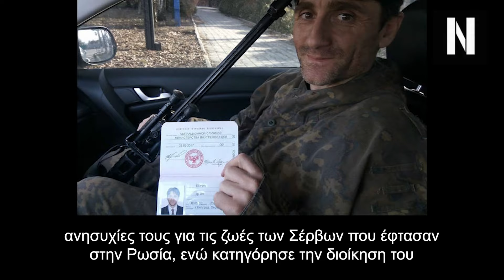Γυαλιά καρφιά έγιναν Ρώσοι και Σέρβοι στην Ουκρανία! Οι Ρώσοι σπάνε στον ξύλο τους Σέρβους εθελοντές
"Γυαλιά καρφιά" έγιναν Ρώσοι και Σέρβοι στην Ουκρανία

"Μας κακοποιούν" παραπονιέται Σέρβος εθελοντής μαχητής

Ο λόγος για τον Ντέγιαν Μπέριτς, αναφερόμενο μέλος της ομάδας του Βλαντιμίρ Πούτιν που γεννήθηκε στην αδελφική προς τη Μόσχα Σερβία!

Κεφάλαια:
0:00 - Εισαγωγή
00:32 - Παραπονιούνται οι Σέρβοι Εθελοντές